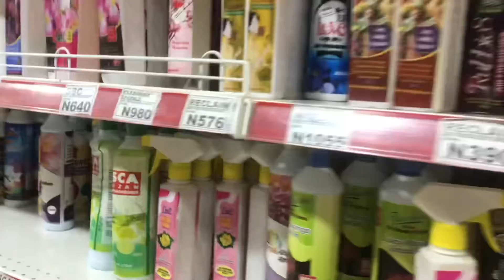Revamping my hair for the first time😜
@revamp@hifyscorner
Guys,I tried revamping my hair for the first time,did I do well?